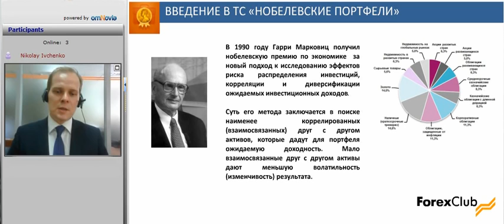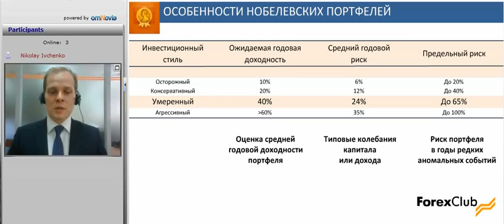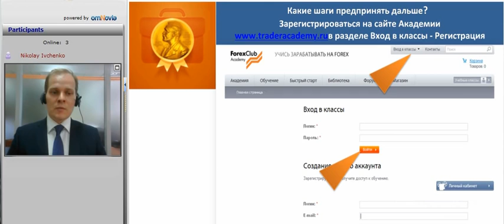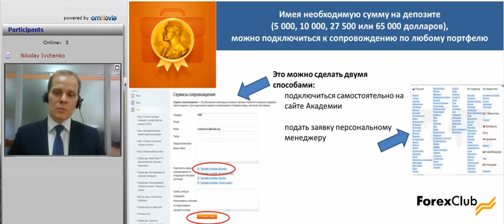Презентация сервиса сопровождения Нобелевские портфели 2